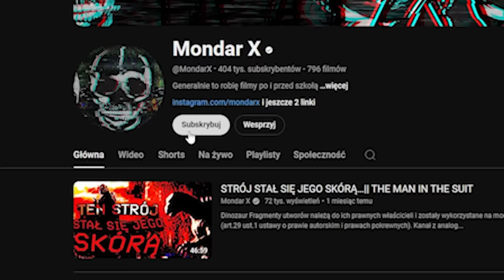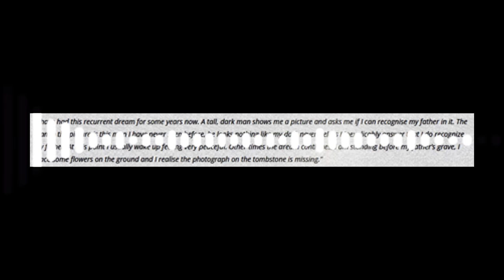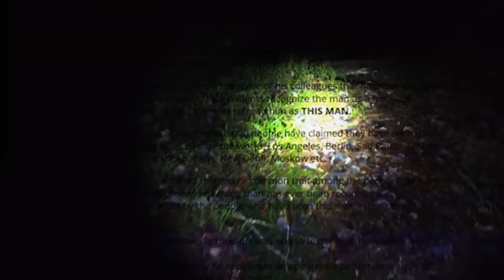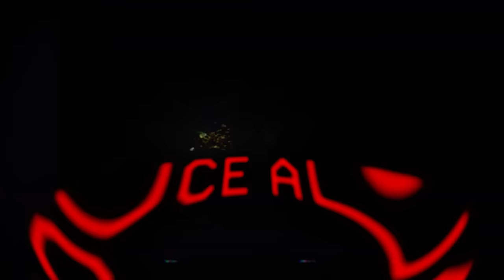SKĄD TAK NAPRAWDĘ POCHODZĄ TE ZDJĘCIA?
bojng

0:00 Wstęp
1:05 Grimace zjada dziecko
3:20 This man
5:46 Jimmy
7:29 Topiciele Mogił
9:30 Schody w lesie